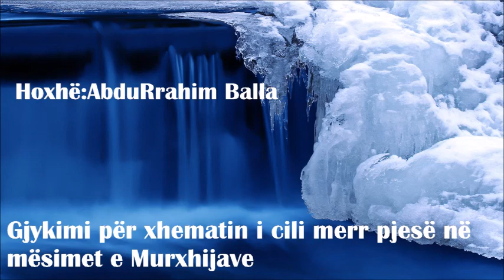Cfarë mendoni hoxhë për atë xhemat i cili merr pjesë në mësimet e Murxhijave. Hoxhë:AbduRrahim Balla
Cfarë mendoni hoxhë për atë xhemat i cili merr pjesë në mësimet e Murxhijave